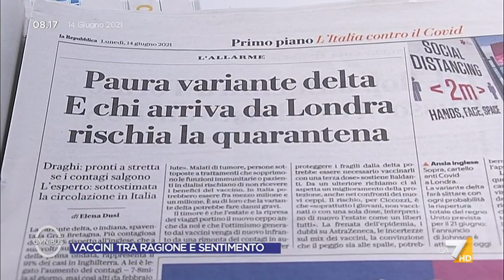Battiston: "Sono morte di Covid 83 persone fino ai 29 anni, sono poche ma non sono zero, ...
Il fisico Roberto Battiston analizza tutti i dati delle morti Covid nelle persone fino ai 29 anni di età con il rischio di vaccinazione: "Sono morte di Covid 83 persone fino ai 29 anni, sono poche ma non sono zero, superano i rischi di morte per vaccino"